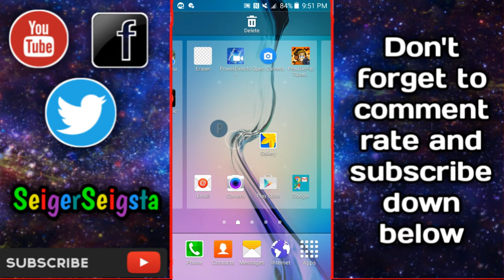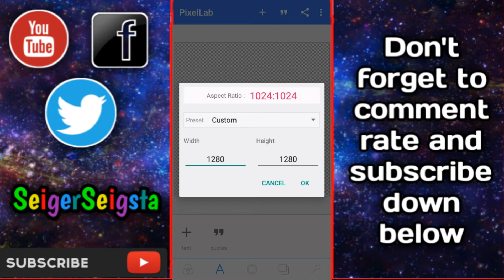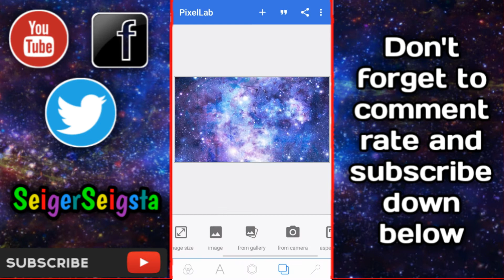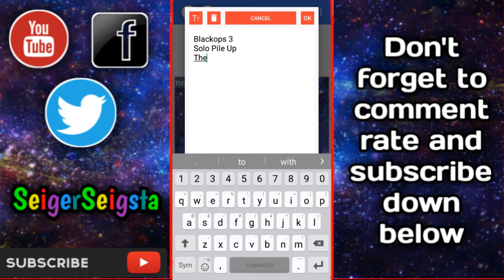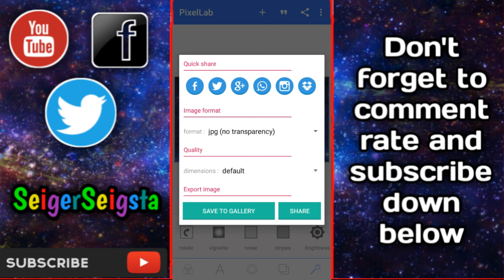Pixel Lab tutorial how to make a thumbnail with pixel lab (blackops 3 thumbnail)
Hey guys what is going on. today im gonna be showing you a basic guide around pixel lab and just some basic stuff on making thumbnails with it (requested by friend).